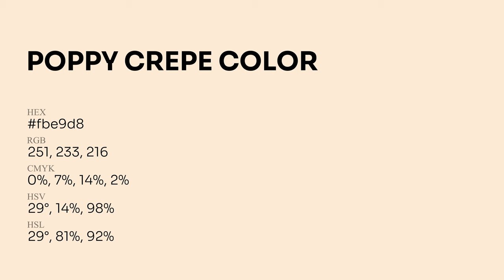Poppy Crepe color fbe9d8 hex Cool White color fbe9d8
What color is Poppy Crepe ? fbe9d8 hex, Cool White color fbe9d8

Hex fbe9d8 Color Code is also known as Poppy Crepe color

Hex fbe9d8 Color code in RGB color code model is created after adding 98.43% red color, 91.37% green color and 84.71% blue color.
Hex fbe9d8 Color code in CMYK color (process color) code model is generated after subtraction of 0% cyan, 07% magenta, 14% yellow, 02% black.